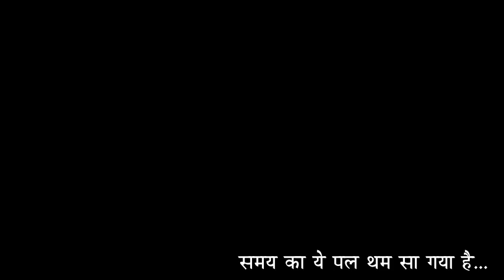Kuchh Na Kaho - Rare Asha Bhosle Version - 86th Birthday Tribute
Kuchh Na Kaho
Kuchh Bhi Na Kaho

A rare version in the voice of Asha Ji.. A silent tribute to one of the greatest voices of our Times - Hamaari Asha - We celebrate you everyday, thank you for adding melody to our lives..